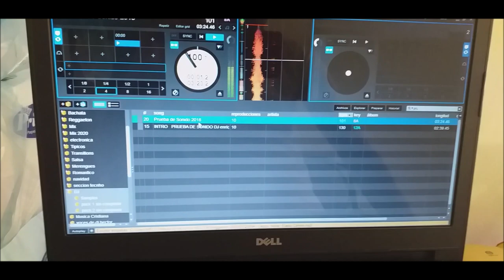Bajos Yorkville Ls801 Replica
Replica bajos Yokville Ls801P